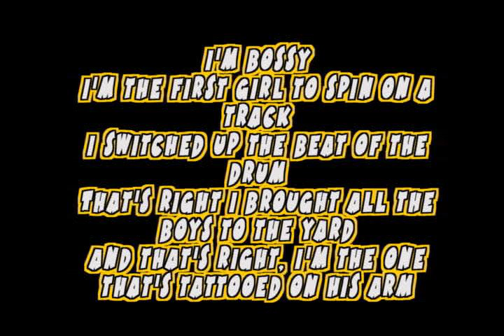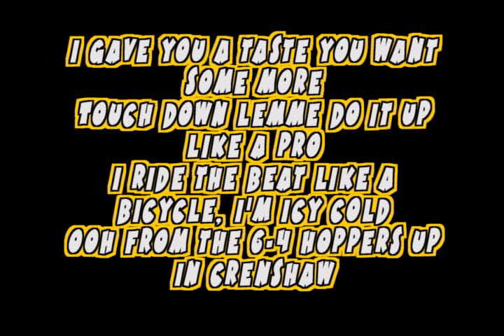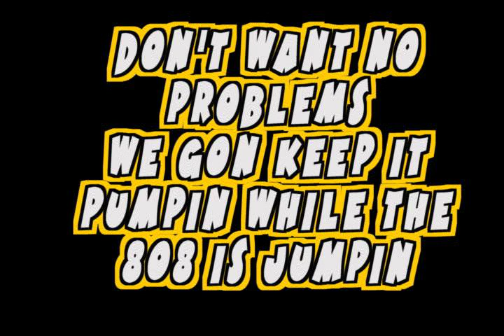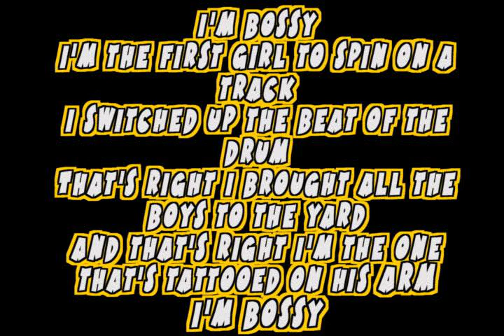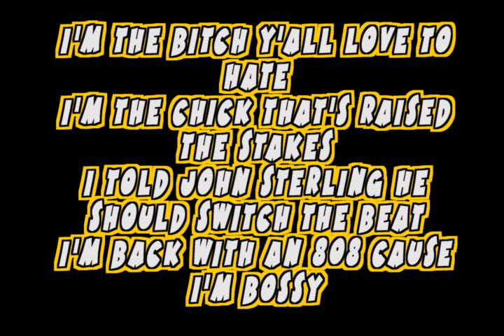Kelis- Bossy lyrics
This video is for Kelis- Bossy lyrics

Note: The missing lyrics: I'm bossy
I'm the first girl to spin on a track
I switched up the beat of the drum
That's right i brought all the boys to the yard
And that's right, i'm the one that's tattooed on his arm